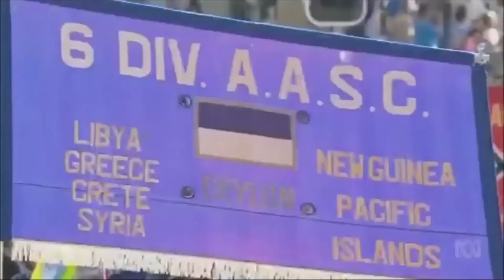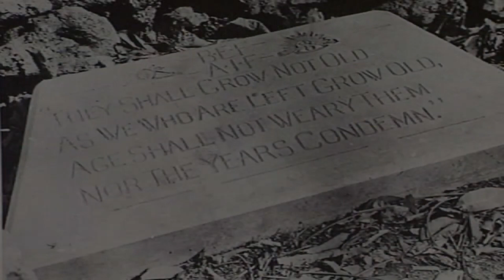Last post ceremony at Australian War Memorial George Thompson / Song The Anzacs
George Thompson last post ceremony held at Australian War Memorial in Canberra Sunday 03 March 2024.
George and Harry was the great grandson of Robert Thompson Snr who has established
Robert Thompson Shipping Yard and later became JL Thompson and sons after Robert Snr died.
After their father Henry's death at Feather Hotel in Liverpool UK Harry, George and mother Minnie moved home to Sunderland in Durham where the family shipyard was located. When the boys was in their early 20s they both was apprentice of the sea at his grandfather's shipping yard in Sunderland.
In 1912 George, Nash and Minnie left England and moved to Gunnedah NSW Australia as short after that George moved to Brisbane for work as a labourer then a dental mechanic and Nash stayed in Gunnedah to train and break in horses for a local farm he was a great horseman.

Corporal George Thompson
In 1914 George meet and married Margaret Graham and located in Warren street in Brisbane.
George was enlisted in the Australian Imperial Force on the 19th of May 1915 in Brisbane at the time Margaret was 3 months pregnant with their first child and George was allotted to the reinforcements of the 25th Infantry Battalion with the rank of Corporal.
On 20th of August 1915 on the boat HMAT Shropshire bound for Egypt then arrived on Gallipoli on the 12 October 1915. Spent next 2 months manning the trenches in Gallipoli peninsula before the battalion evacuated in mid December as the Gallipoli campaign was abandoned.
Neville was born on the 4th of November 1915 (Neville died in 2010). George would not meet his son. In early 1916 25th Infantry Battalion defending the Suez Canal at city of Sinai peninsula.
7th February 1916 George was admitted to the seventh field ambulance of a headache and pain in his back of his neck. Over the next 3 days he was transferred to the number 4 Auxiliary Hospital in Cairo. George was declared dangerously ill with Cerebrospinal Meningitis. At 8pm on the 14th February 1916 Corporal George Thompson had come to his death at Auxiliary Hospital in Cairo. He was 24 years old. George remains are buried at the Cairo War Memorial Cemetery plot D 315 as part of the Imperial War Grave Commission headstone was erected over his grave bearing the inscription HIS DUTY DULY NOTED. His Role of Honor is at Australian War Memorial as located at panel 106 in the Commemorative Area with 62,000 Australian's who lost their lives in WW1.

Sergeant Harry Nash Thompson
Nash enlisted 4 Jun 1915 3 weeks after George at Liverpool depot in Sydney joining the Light Horse as a Trooper as he would go on to rise to the rank of Sergeant as The 7th Light Horse became responsible for a sector on the far right of the ANZAC line, and played a defensive role until it finally left the peninsula on 20 December 1915. With the fall of Gaza on 7 November 1917, the Turkish position in southern Palestine collapsed. The 7th was involved in the pursuit that followed and led to the capture of Jerusalem in December. The focus of British operations then moved to the Jordan Valley. In early 1918 the 7th was involved in the Amman (24-27 February) and Es Salt (30 April-4 May) raids, and helped defeat a joint Turkish-German attack launched on the Jordan bridgehead around Musallabeh on 14 July.
The next major British offensive was launched along the coast in September 1918, and the 7th took part in a subsidiary effort east of the Jordan. It was part of the force that captured Amman on 25 September, which proved to be its last major engagement of the war; Turkey surrendered on 30 October 1918. The 7th Light Horse was employed one last time to assist in putting down the Egyptian revolt of early 1919, and sailed for home on 28 June and returned home 14 Jun 1919 when was discharged as last post as the position as Sergeant of the 7th Light Horse Regiment
After returning from the war in 1919 his wife an indigenous woman Annie Foster of the Purcell mob settled in Boggabilla NSW then moving to Narrabri NSW.

World War 2 Sergeant Harry Nash Thompson enlisted as a private in the 11 Garrison Battalion (NSW), Newcastle, New South Wales at the age of 50 years old  31 Oct 1945. Nash was Sergeant of the  31 Garrison Battalions were part of the Australian 'Army Reserve' within the CMF Militia structure for Homeland Defence with the role of manning fixed defences and vulnerable points. The personnel were Class B men, those between 48 and 55 who had seen war service before September 1939, therefore mostly WW1 veterans as Prisoner-of-War and Internment Camp units were part of the Garrison Battalion organisation but were on a special establishment where they need for prior war service was waived. From early on some battalions had adopted a secondary title indicating their specific role, such as (Internal Security). In 1942 this was formalised and most battalions were given an appropriate secondary title. Initially, all Garrison Battalions wore the same shoulder patch, a black square on a green square.